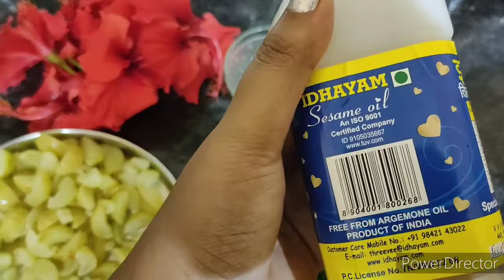3x faster growth homemade hair oil ll works faster than any other oil ll stop hairfall like magic.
Hello beauties,
Checkout my hair oil recipe for faster hair growth which also stops hairfall immediately just like magic. The magical ingredients are so powerful you cant  imagine on how fast they work.